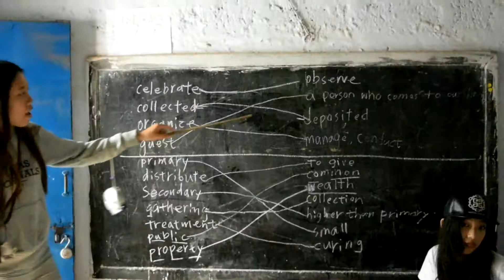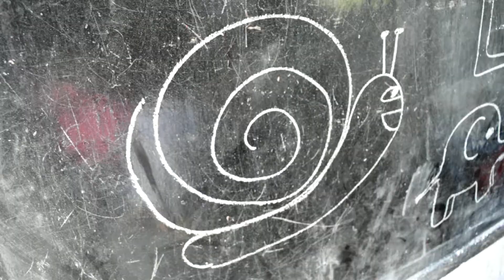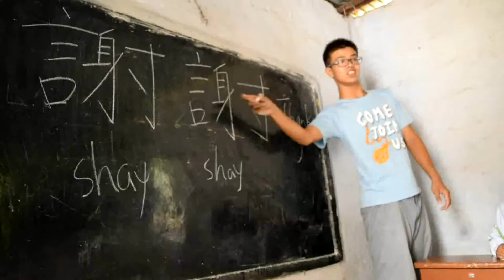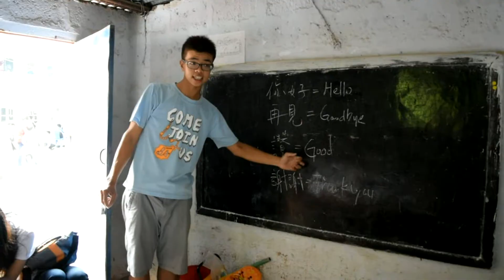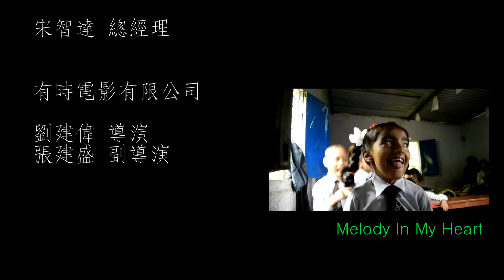國立中山大學_102學年度_暑期尼泊爾國際志工隊_教學影片發表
這是關於一群台灣大學生的故事，或許我們以為我們擁有很多想要帶給他們什麼，回來才發現。原來，他們比我們更為富有。